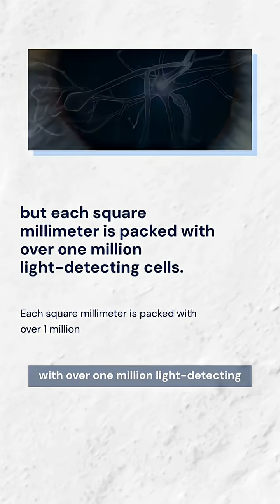You Can’t Hide From This Bird 😳🦅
🦅 "Eagle-eyed" isn't just a saying — it's science.
Eagles can spot prey over a mile away while flying 1,000 feet in the air.

They have up to 5x more vision power than humans, can see UV light, and track even the slightest movement from above.

From fish to rabbits to snakes... nothing escapes their view.

👇 Watch till the end to see why eagle vision is basically a real-life superpower.